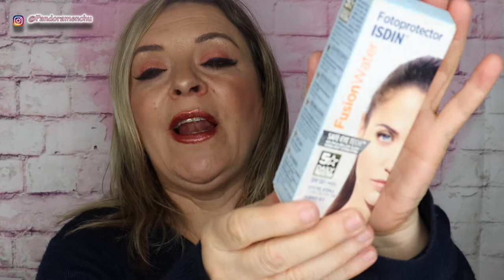PRODUCTOS ACABADOS MARZO PANDORAMENCHU